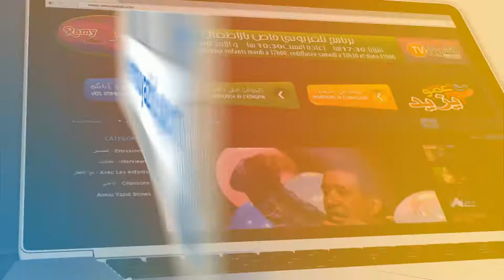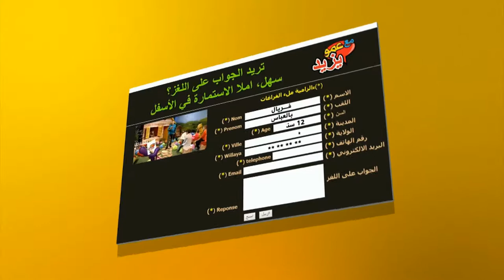"Maa Amou Yazid" EP 92 du 09 mai 2017 الحلقة 92 "مع عمو يزيد خاصة برجل الإطفاء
"Maa Amou Yazid" EP 92 du 09 mai 2017
الحلقة 92 ليوم 09 ماي2017 "مع عمو يزيد
 خاصة باليوم العالمي لرجل الإطفاء
spéciale Journée internationale des pompiers
émission sur Echourouk  mardi à 17h00- برنامج تلفزيوني للأطفال كل يوم ثلاثاء على الساعة 17:00 على الشروق TV. إعادة بث يوم السبت على الساعة 10:30 .